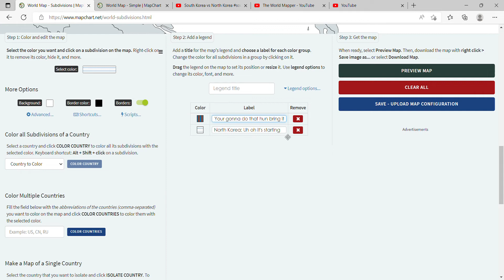Country Series l Episode 2 l Season 1 l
We do not  own this website on this video